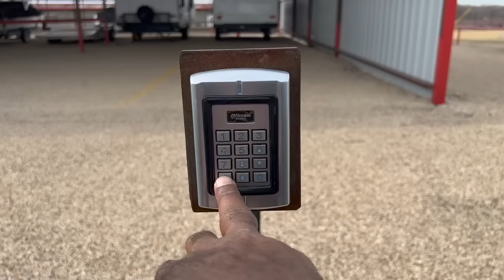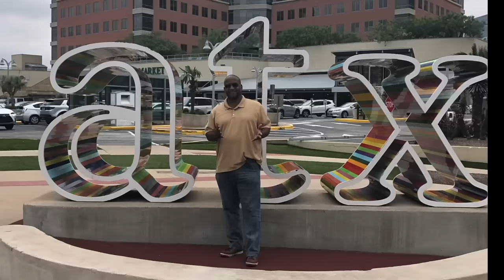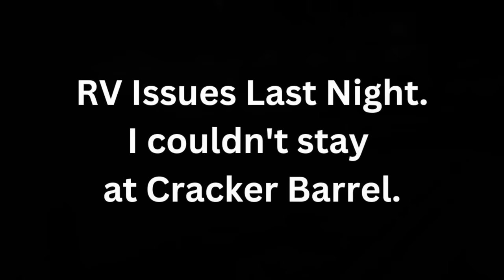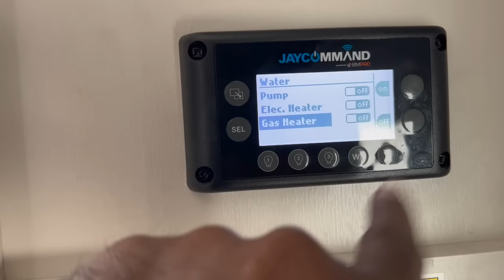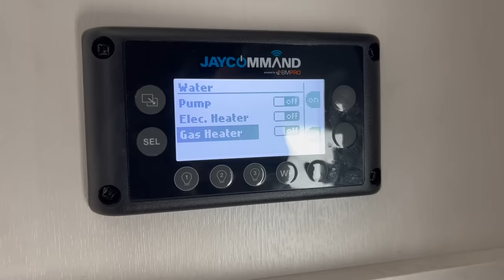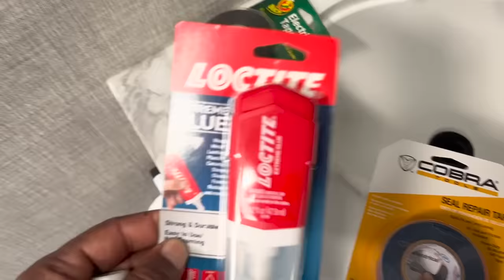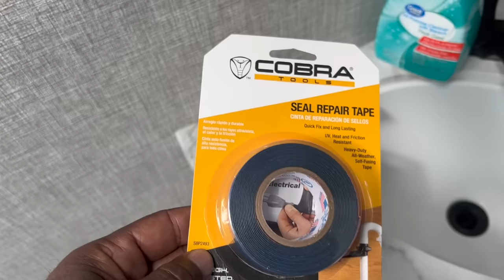RV Beach Boondocking - Port Aransas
Welcome to Episode #11 of Bromadic Life Adventures as I chill, relax, and enjoy Boondocking on the beach in Port Aransas, TX, despite some minor setbacks.

Timecodes
0:00 - Intro
1:12 - Welcome
2:54 - Crackerdocking
6:40 - Boondocking Setup
8:18 - Champion 4500w Inverter Generator
11:05 - RV Issues
14:40 - Beach View
15:43 - Night Time Setup
16:27 - Sunday Morning Wakeup
17:07 - Headed To Church
17:35 - "Blessing My Life" - Written by Cali JT - Exodus 2.0
19:44 - RV Repair Attempt
22:17 - Foil Packet Meal Prep
26:18 - Foil Packet Meal Tasting
27:44 - RV Repair Fail
29:49 - Planet Fitness Shower
31:04 - Outro